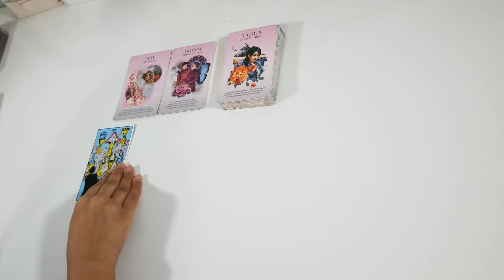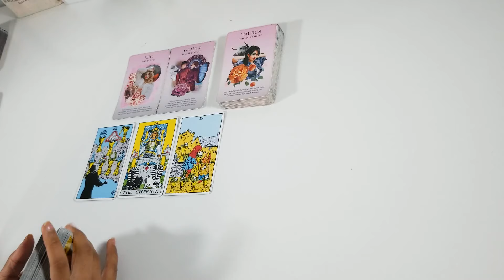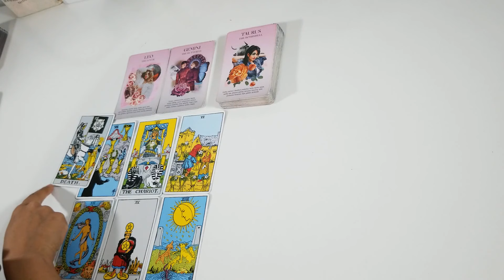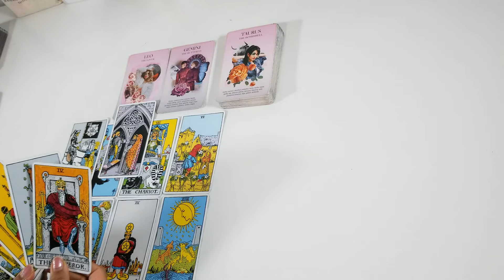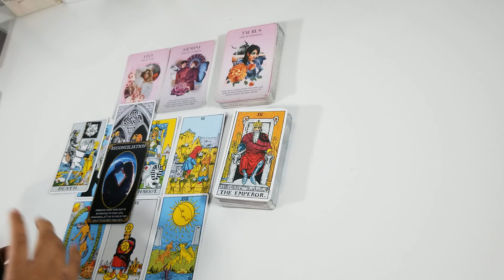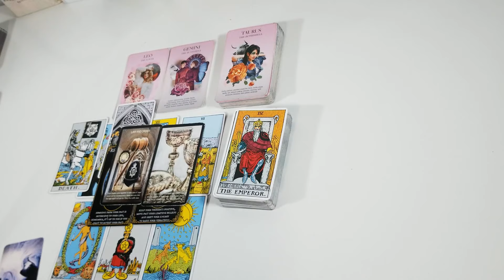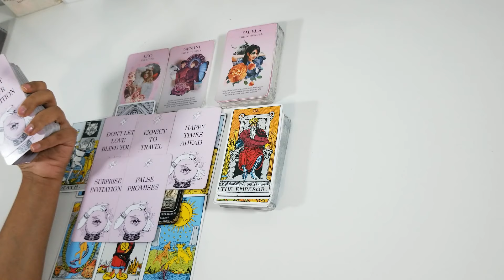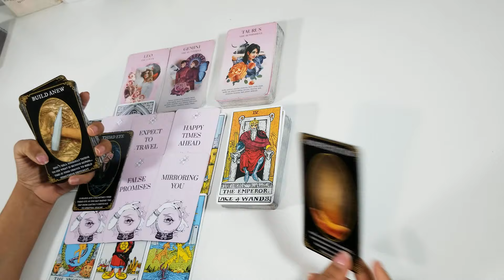Libra 2022💕 All eyes on you and travel is in your future.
libramarch2022,

Hello Libra,